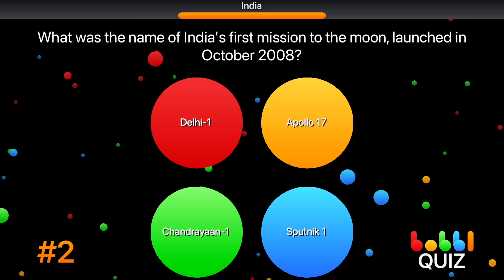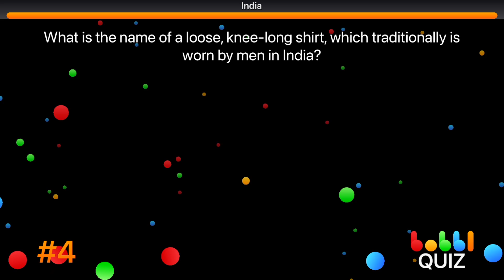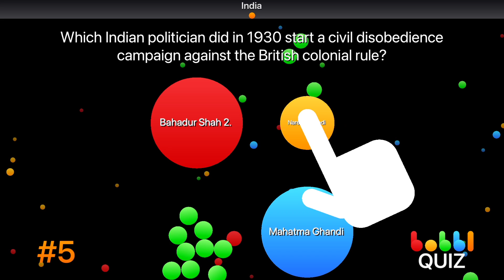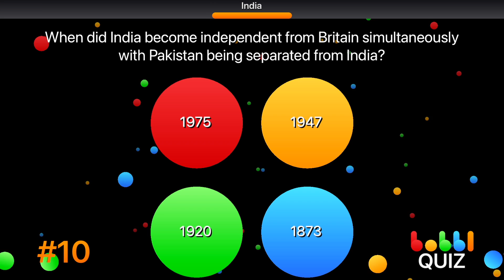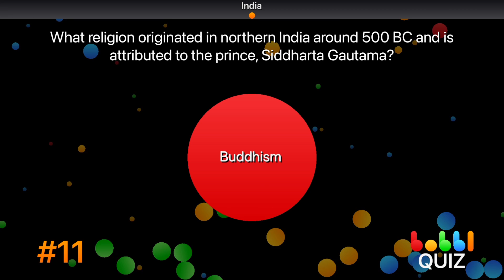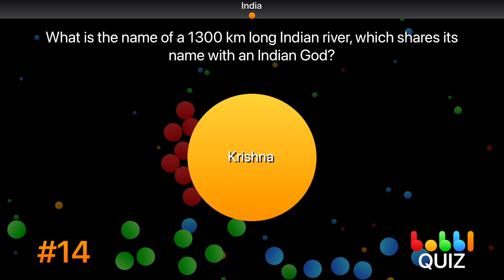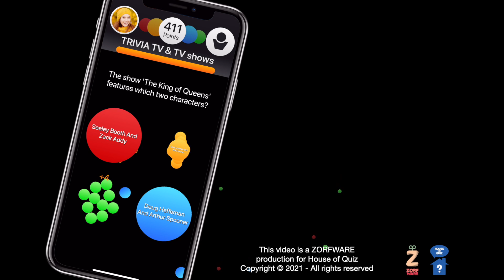India Trivia Game 🤔 - Test your knowledge - bobbl QUIZ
Get ready for our trivia game about India, playable right here on YouTube. You can also download the game and play hundreds more questions in this category.

Or learn the name and play the game by downloading from Apple or Google.

Have fun.